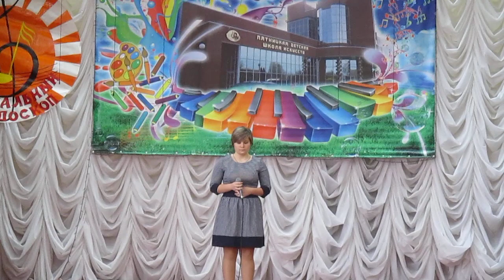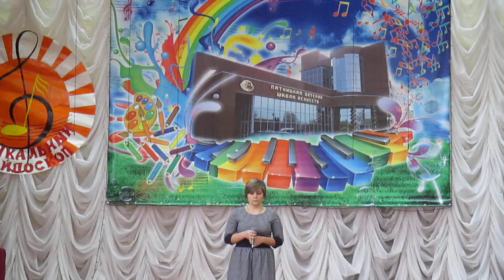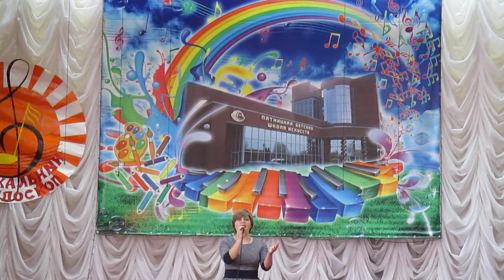Скрипка, Война. Надежда и Лиза на конкурсе 2017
На очередном конкурсе вокалистов Музыкальный калейдоскоп, проходившем среди учащихся общеобразовательных школ Волоконовского района Рома Фурсин с первой попытки побеждает и получает путёвку в г. Белгород, где будет состязаться с сильнейшими вокалистами области. Наравне с ним в других возрастных категориях победителями стали Шпагина Надежда и Лиза Воропаева. Так пожелаем нашим ребятам успехов и побед!